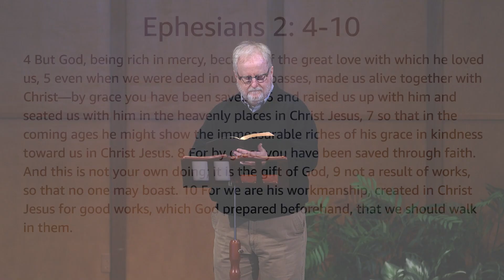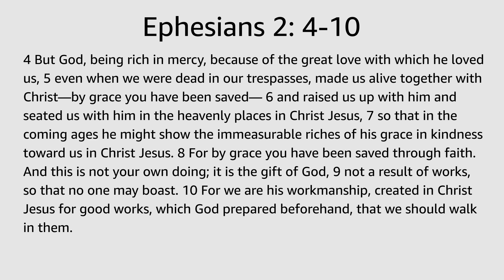Loving Jesus | Ephesians 2:4-10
4 But God, being rich in mercy, because of the great love with which he loved us, 5 even when we were dead in our trespasses, made us alive together with Christ—by grace you have been saved— 6 and raised us up with him and seated us with him in the heavenly places in Christ Jesus, 7 so that in the coming ages he might show the immeasurable riches of his grace in kindness toward us in Christ Jesus. 8 For by grace you have been saved through faith. And this is not your own doing; it is the gift of God, 9 not a result of works, so that no one may boast. 10 For we are his workmanship, created in Christ Jesus for good works, which God prepared beforehand, that we should walk in them.